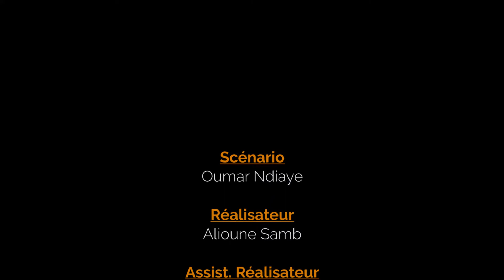Tabaski ak Père Codé - Épisode 8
Sam'prod est créé pour aider les jeunes créatifs et ambitieux dans le domaine du cinéma, de la musique. de l'audiovisuel. Nous sommes là pour vous et répondre à toutes vos besoins de production audiovisuel et de communication :
-Tournage de Série / Téléfilm
-Emission télévisée format PAD (Prêt à diffuser)
-Shooting de photo -Couverture d’événement -Conception d’affiches -Clip vidéo
-Elaboration de plan de communication -Spot publicitaire

Avec Sam'prod, la qualité accessible à tout le monde...